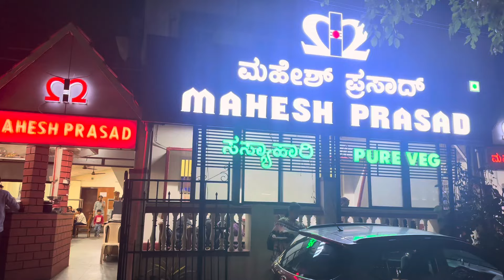Mysore famous 90’s restaurant MAHESH PRASD